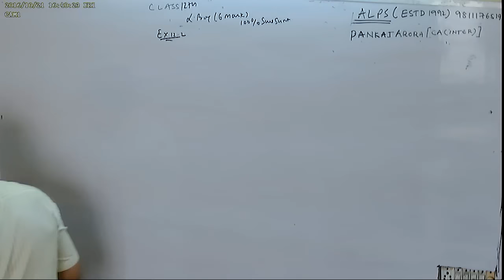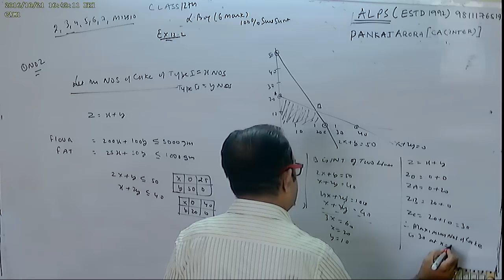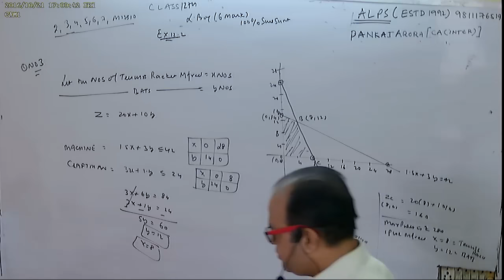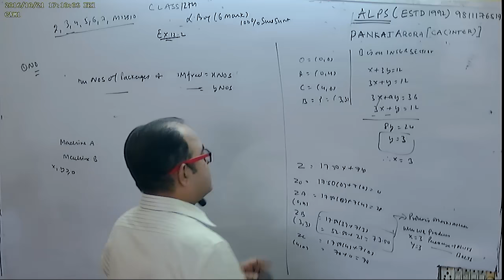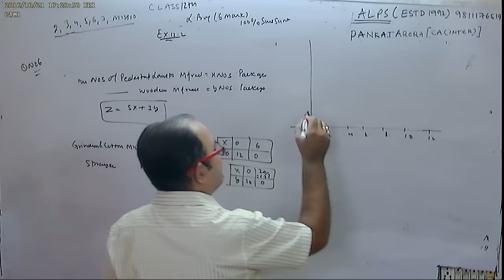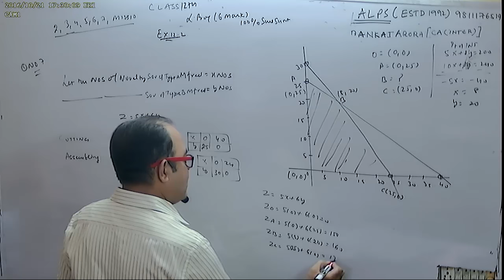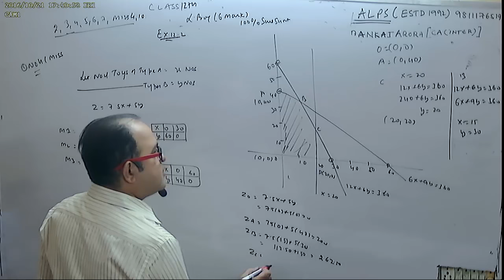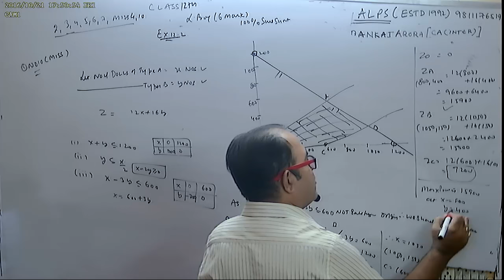CLASS 12TH PART 2 LINEAR PROGRAMING NCERT EX 12 2